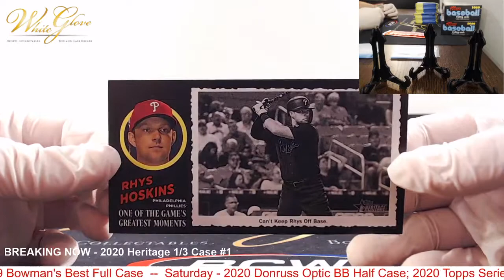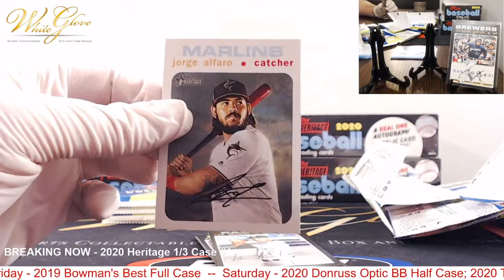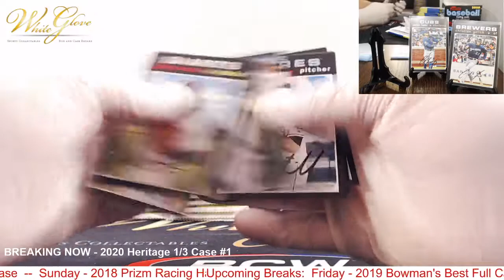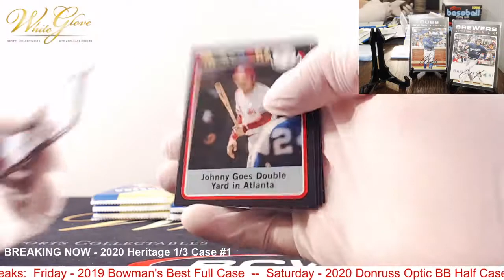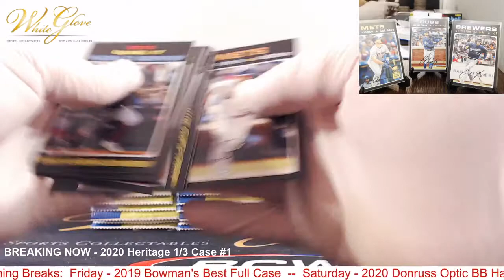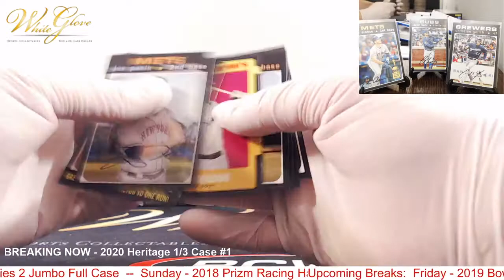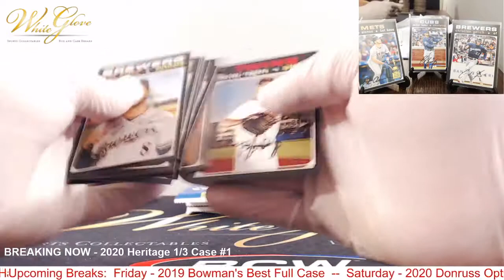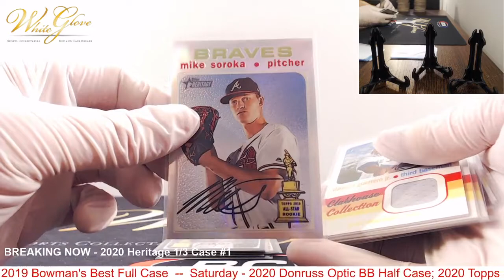2020 Heritage 1/3 Case #1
Broke on 7/19